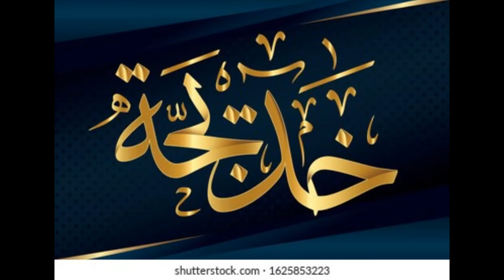Seerat-un-Nabi P. B. U. H. || 20 Ta 35 Saal